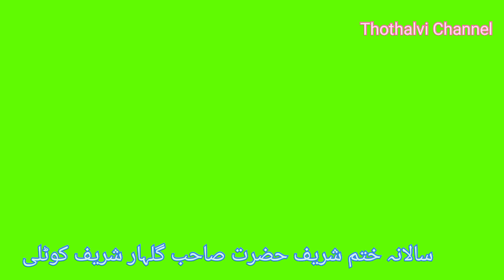13th Uras Gullhar Shreef Kotli (Thothalvi Channel) Wasim Sabir